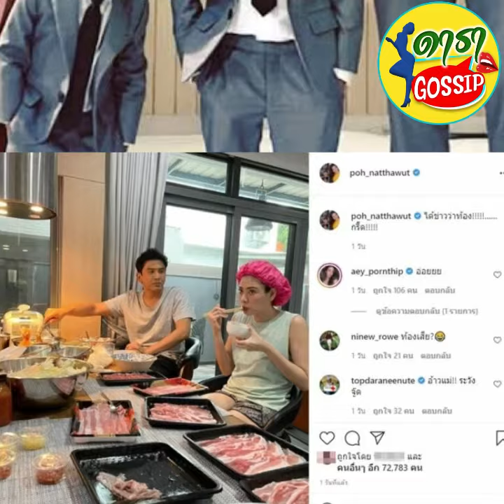ป๋อณัฐวุฒิ โพสต์เคลียร์ ตกลงเมียท้องหรือเปล่า ลูกชายถามลั่น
เคลียร์คนแห่ยินดีเพียบตั้งท้อง หลังสามีพาไปโรงพยาบาลด่วน เอ๋ พรทิพย์ อาเจียนชุดใหญ่ต่อเนื่อง 6 รอบ หนาวสั่นขนาดน้ำยังกินไม่ได้ หมอขอตรวจว่าท้องหรือเปล่าด้วย ด้านพระเอกพ่อลูกสอง ป๋อ ณัฐวุฒิ โพสต์ภาพกับภรรยา พร้อมแคปชั่นว่า ได้ข่าวว่าท้อง!……กรี๊ด!
เอ๋ ถึงกับบ่นสามีพี่หาเรื่องนะอยู่ดีๆไม่ว่าดี ท้องมารสิ แต่ตรวจท้องจริง ลูกชายได้ยินถึงกับตะโกนถามแม่จะมีน้องอีกคนเหรอ เอ๋ รีบบอกลูกชายไม่แล้วพอแล้ว โดย ป๋อ อธิบายว่า ที่อ้วก 7-8 ครั้ง เพราะอาหารเป็นพิษเคลียร์ชัดๆไม่ได้ท้อง